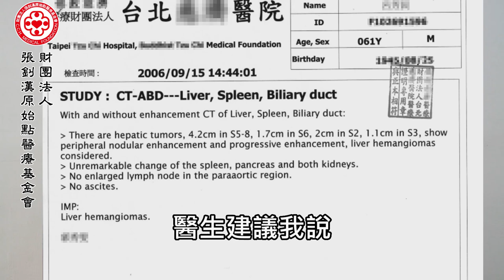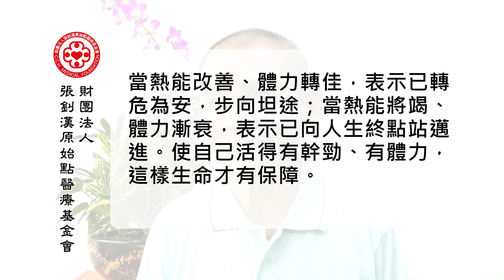腫瘤不須處理見證